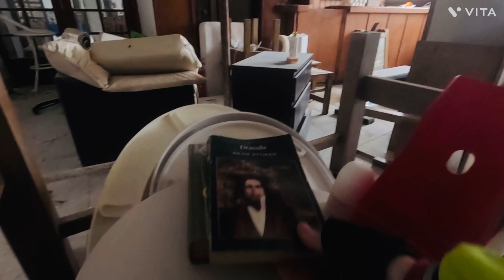WILD WEATHER! ⛈️ In Kefalonia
Day 19. 33km (77930kms 7yrs)

I can’t believe the rain has held off this long… but as I packed away in my concrete shell
of a building, the rain finally began to blow in from the south. Any plans to take photos or spend some time on Lourdas beach were scuppered by a brief but intense downpour.

Back up on the main road I had the choice to continue as planned up to a monastery in the hills, or take a lower - but still by no means flat - route. Reasoning that the wind was behind me I chose to continue up the 8 or 9% gradient  taking my chances that the monastery would be open on a Sunday.

And so partly walking, partly pedalling the 4.5kms (some of which must’ve exceeded 12%) I reached the monastery, just as the final monastic chants echoed from the PA system. Once more I’d arrived just as everyone was exiting. Watching as the faithful kissed the hand of the priest before receiving their bread, I held back, but once all the blessings were done I was invited to take some bread from the basket. Furthermore this caretaker pointed me towards a room where hot coffee was being served with incredibly delicious icing sugar drenched almond cookies! It had all been worth the ride up in the rain.

Descending back down to the coast,I took a brief sidetrip climb to visit Kefalonia castle but the ticket lady informed me it was closed due to the weather at the top. Nice views from the portcullis though. Back down at sea level, I warmed up in a coffee shop and did my internet stuff before setting out into the wind to find a camp. The rain had abated but a storm was coming - I needed proper shelter tonight. The remote church I’d had in mind was locked, and an abandoned hotel seemed at first to be far too open and exposed. Just as I was about to depart to look elsewhere I spotted stairs down to a basement where I found furnished rooms complete with beds! I would be warm and dry and sheltered from the impending storm.